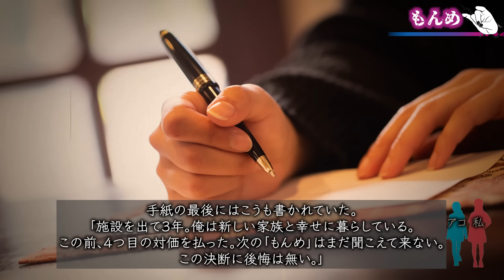【2ch/洒落怖】【最恐怪談】もんめ〜神頼みの代償は〇〇〜【ナナフシギ】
250本以上の怪談からナナフシギが選んだ
7つの地域の最恐話27本
⏬販売はこちらから！⏬

⏬X(Twitter)
🌟ナナフシギ公式

⏬ブログ
吉田 猛々